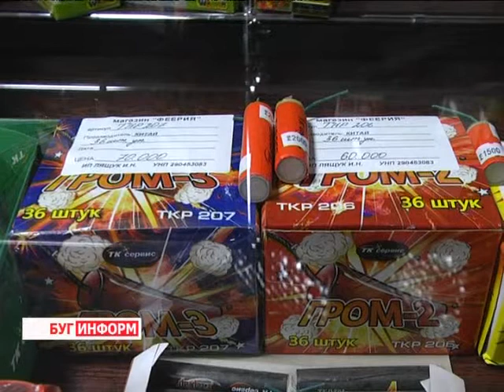2013-12-11 г. Брест Телекомпания "Буг-ТВ". Меры профилактики в использовании пиротехники.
Меры профилактики в использовании пиротехнической  атрибутики.
Накануне зимних гуляний торговые  прилавки с фейерверками, бенгальскими огнями и другой пиротехникой начинают стремительно пустеть.  Практически каждый из нас участвует в грандиозной канонаде, которая стоит над страной в новогоднюю ночь.  Чтобы новогодние праздники не обернулись трагедией необходимо соблюдать меры предосторожности.